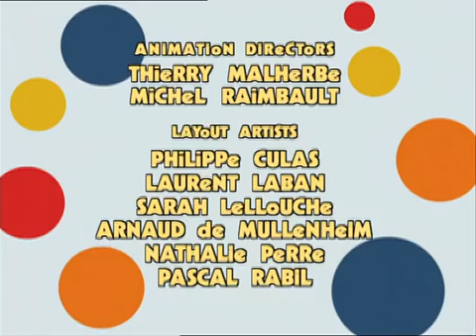Rolie Polie Olie - 25 - Little Bot Zoo / Zowie's Soupy Hero / Coupy Won't Fit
The little bots pretend to be animals at a zoo, as Percy is trying to tire them out for a nap; Zowie dreams of being a superhero; Since Coupy the Car can't fit in the garage, the Polies decide to get rid of the old junk in the garage by having a garage sale. Note: "Little Bot Zoo" is an episode where Olie doesn't appear.